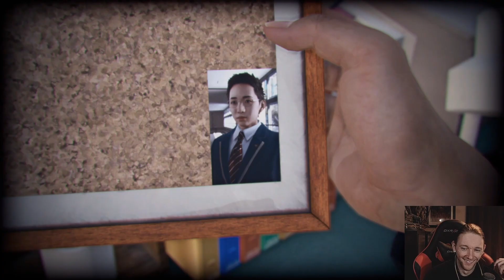Let's Play Lost Judgment! Part 11.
Let's play Lost Judgment!

Mobias plays Lost Judgment by RGG.
Yagami and Co. return to solve more crimes, get more girlfriends, and teach people the medium of dance!
Kamurocho, Ijincho watchout!